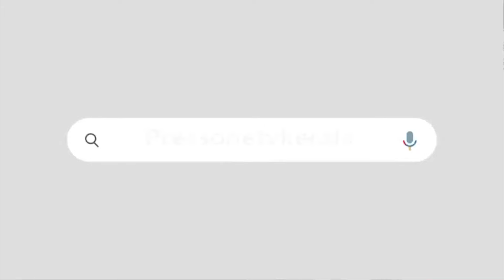പാലക്കാട് രാഹുൽ മാങ്കൂട്ടത്തിൽ 'അൺഫിറ്റ് ' | കോൺഗ്രസ് നേതാക്കൾ കെപിസിസിക്ക് മുന്നിൽ